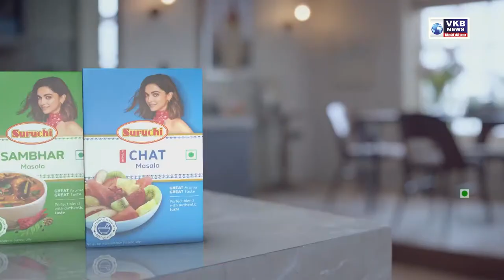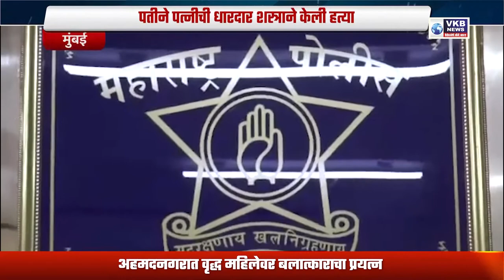कंगना राणावत ने चित्रपटांकडे लक्ष द्यावे - कृष्णा खोपडे